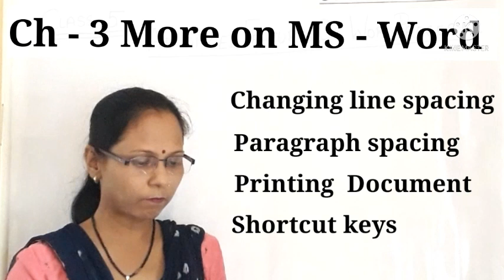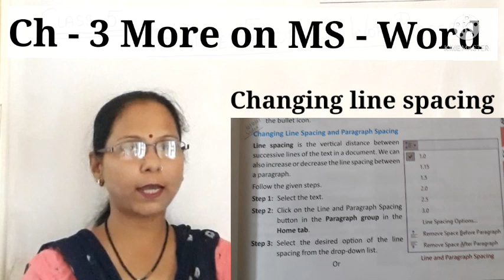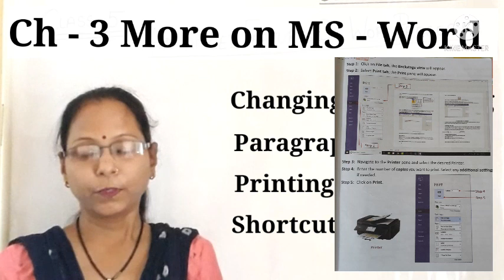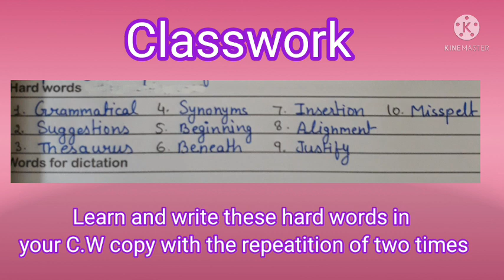Class 4/Ch 3/More on MS-WORD/PPS